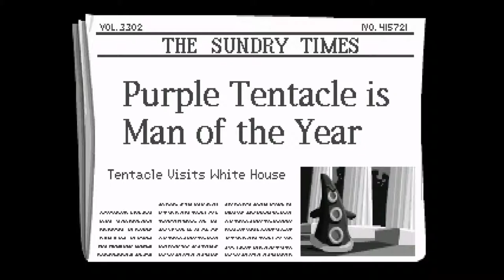Day of The Tentacle: Remastered | George Says #9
George says every American should have a vacuum cleaner in their basement. Just what *is* a vacuum cleaner?